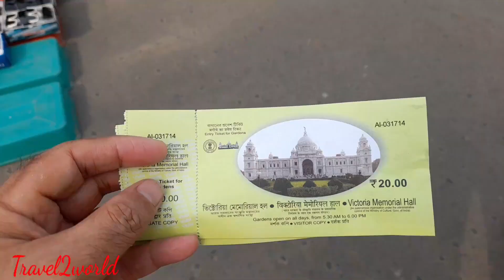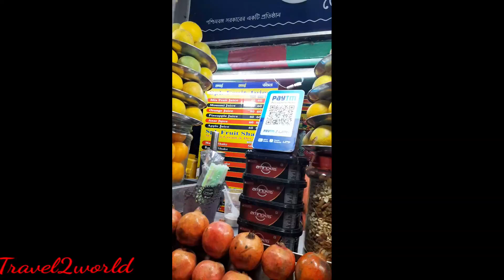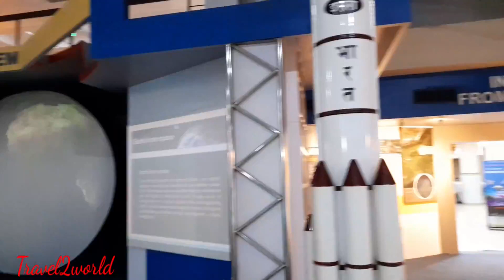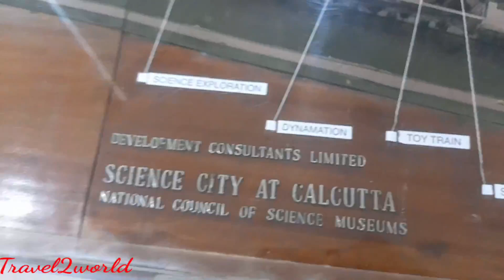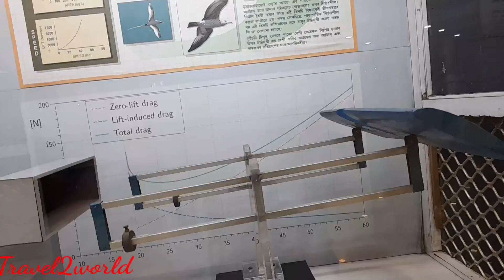Best time to Visit Kolkata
Not to visit Kolkata during Eid vacation, Hotel Food Taxi is High Price